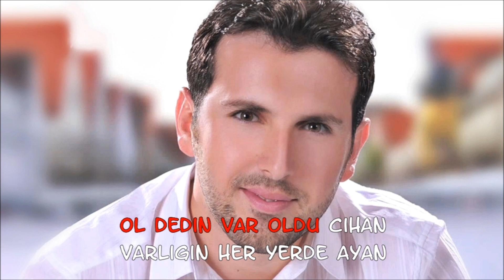Mesut Kurtis - Varlığın Aşikar (Lyrics Video)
Lyrics Video for the song ''Varlığın Aşikar'' from the Mesut Kurtis's second album ''Sevgili''.
Copyright by Awakening Records

Lyrics: Sameh Khairy
Arrangement: Barron

LYRICS:

Ol dedin var oldu cihan
Varlığın her yerde ayan
Senden bihaber olanın
Aldığı her nefes ziyan

Varlığın Aşikar
Düşünen etmez inkar
Varlığın Aşikar
Akleden etmez inkar

Sensin her dertliye derman
Sensiz ah halimiz yaman
Aydınlanır dünyamız
Senle farklıdır zaman

Verdiğin bunca nimete
Şükrederiz biz elbette
Yardım eyle kıyamette

Varlığın Aşikar
Düşünen etmez inkar
Varlığın Aşikar
Akleden etmez inkar

Zâtına inandık, Aşkınla yandık
Her imtihana sabırla dayandık
Sensin tek dostumuz
Yolun da Hak yolumuz

Varlığın Aşikar
Düşünen etmez inkar
Varlığın Aşikar
Akleden etmez inkar